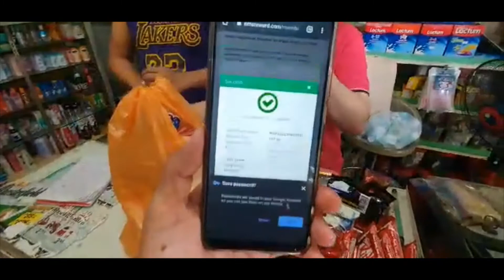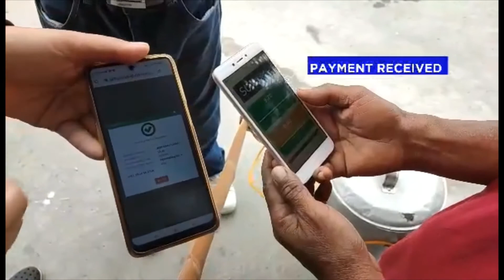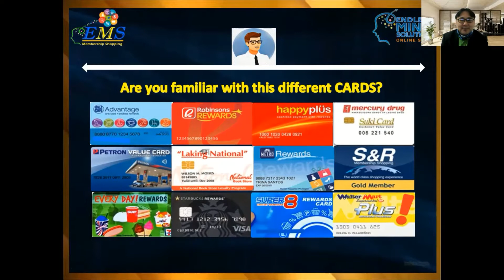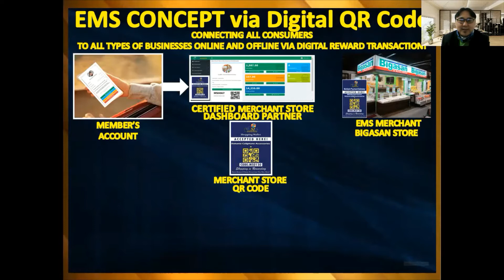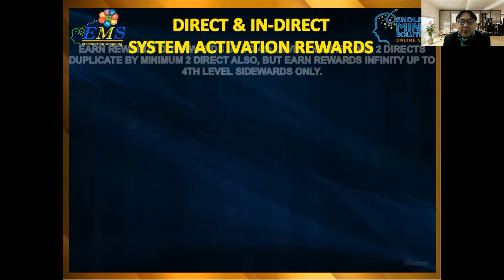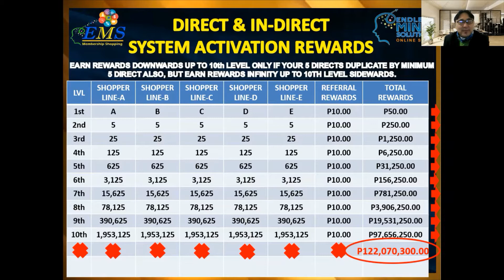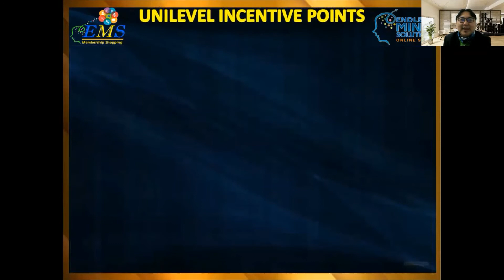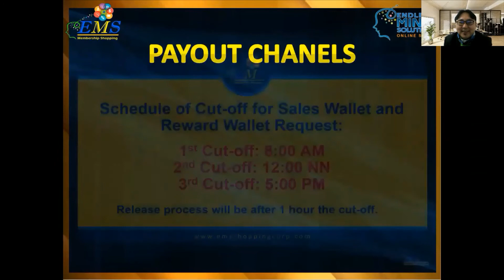EMS FB LIVE BROADCAST PRESENTATION! 26minutes!